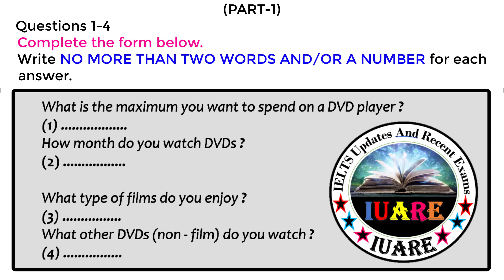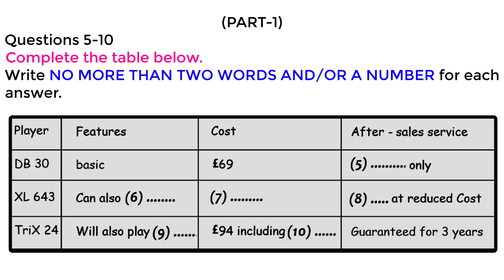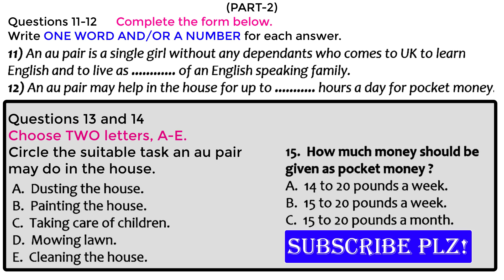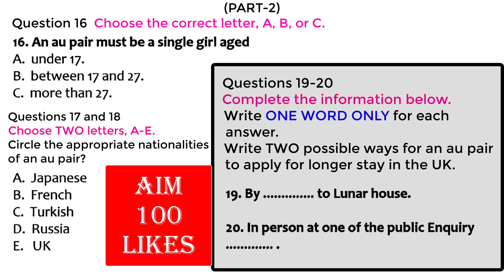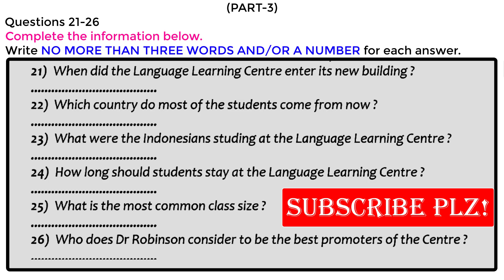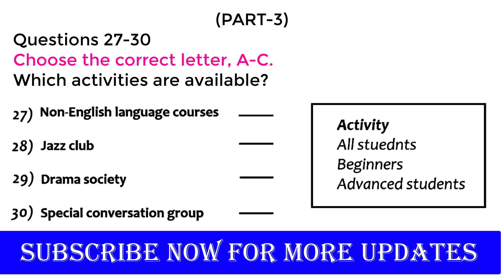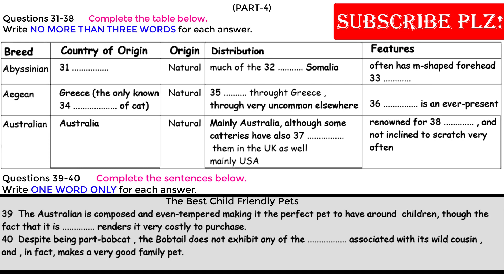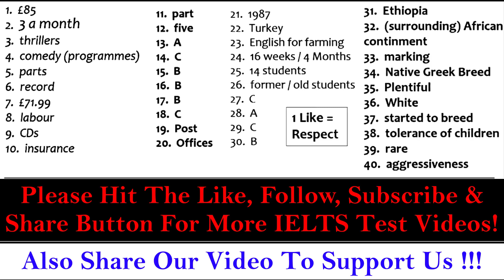Important IELTS Exam Listening Test With Answers | IELTS Listening Test 2021 | 01-02-2021